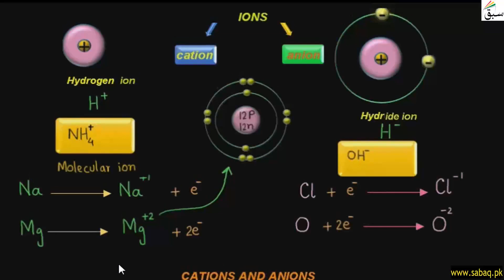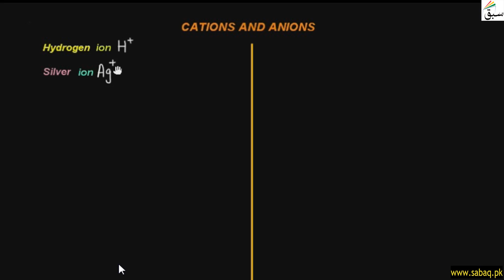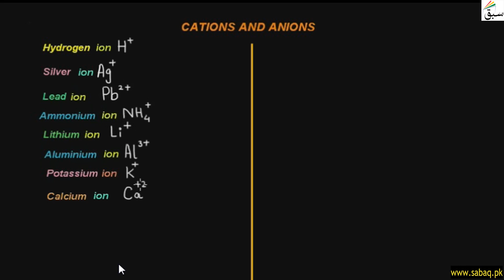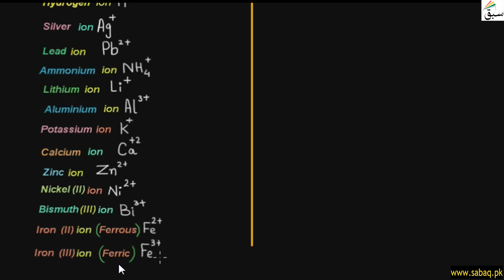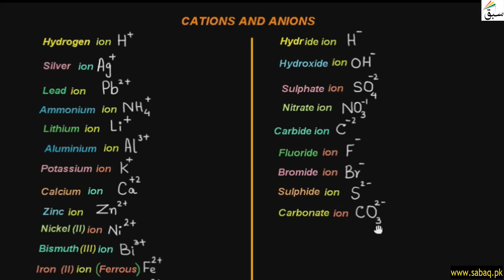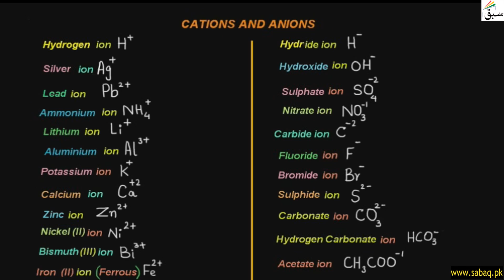Cations And Anions, General Science Lecture | Sabaq.pk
Atom or molecule having negative charge called anions & those with a positive charge called cations
This video is about: Cations And Anions. Practice tests and free video lectures for Physics, Chemistry, Biology, Math’s, Computer Science, English & more subjects are also available at Sabaq.pk. So, subscribe to Sabaq.pk/Sabaq Foundation now and get high marks in your exams.

CLASSES WE COVER AT SABAQ.PK / SABAQ FOUNDATION:

1. KG
2. Class 1
3. Class 2
4. Class 3
5. Class 4
6. Class 5
7. Class 6
8. Class 7
9. Class 8
10. Class 9
11. Class 10
12. Class 11
13. Class 12
14. Class 13
15. Class 14
16. MCAT
17. ECAT
18. CSS

BOARDS WE COVER AT SABAQ.PK / SABAQ FOUNDATION:

1. FBISE
2. Sindh Board
3. KP Board
4. Balochistan Board
5. Cambridge

STUDY MATERIAL WE OFFER AT SABAQ.PK / SABAQ FOUNDATION:

1. Physics Lectures
2. Chemistry Lectures
3. Mathematics Lectures
4. Biology Lectures
5. English Lectures
6. General Science Lectures
7. Computer Science Lectures
8. General Math Lectures
9. Accounting Lectures
10. Statistics Lectures
11. Advance Accounting Lectures
12. Cost Accounting Lectures
13. Practice Tests
14. Physics Practical
15. Chemistry Practical